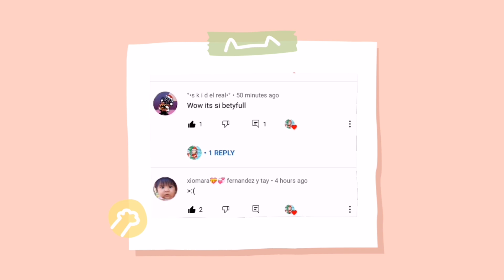free Bopcity Hacks in tocalifeworld | toca boca hacks + new FREE crumpet 🤯😱 MUST TRY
toca boca FREE HIDDEN HACKS Part 2 that you must know?! There is a new crumpet, a SPA crumpet.

𝐅𝐢𝐥𝐦 🎥
🌩️Android Phone
💫Capcut

𝐌𝐮𝐬𝐢𝐜 🎵
✨ VLLO
🌟Ikson